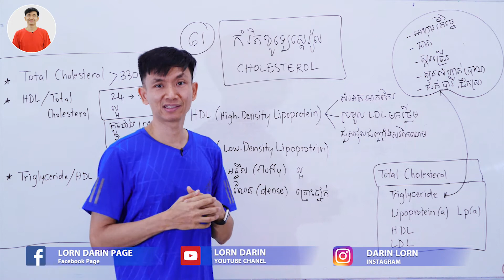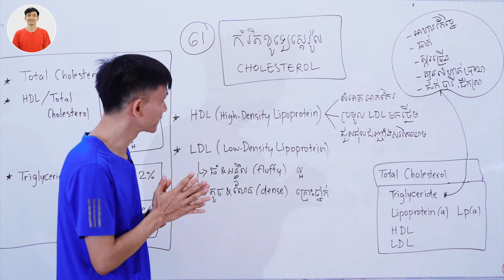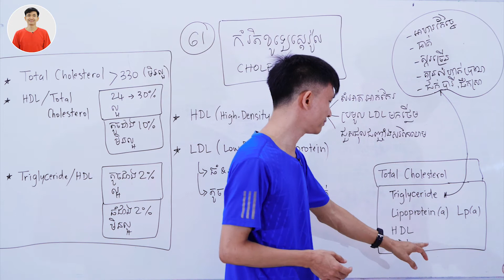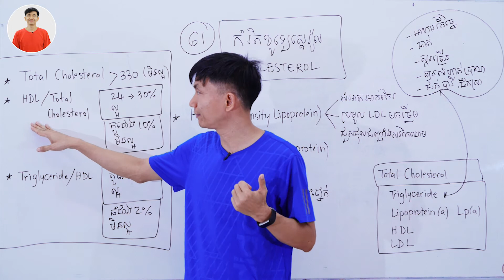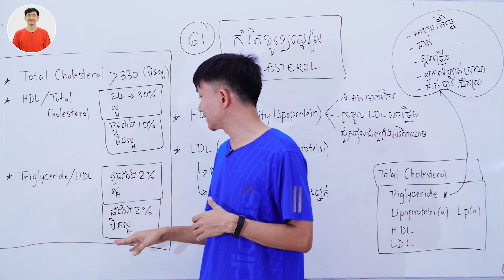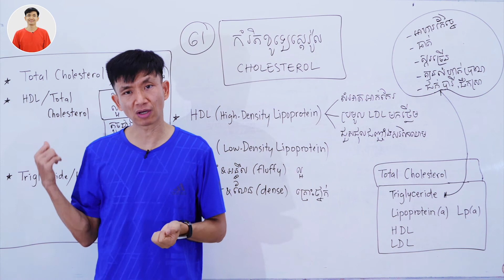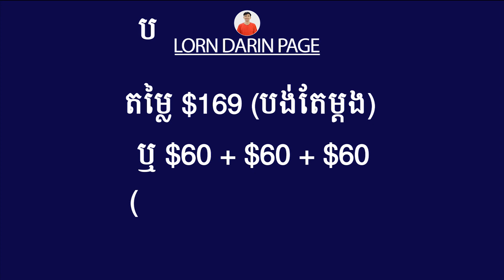[61] កំរិតខូឡេស្តេរ៉ូល(CHOLESTEROL)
របបអាហារត្រឹមត្រូវ នាំសុខភាពល្អ។
ហាត់ប្រាណគ្រប់គ្រាន់ នាំឲ្យកាយមាំមួន។
ពេលយើងសុខភាព យើងនឹងស្រកខ្លាញ់ (គីឡូ)។